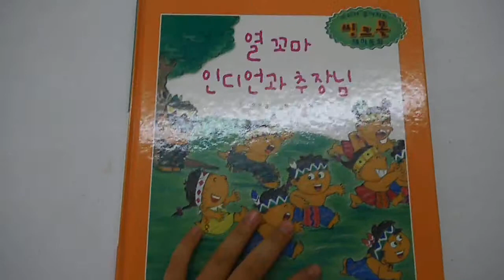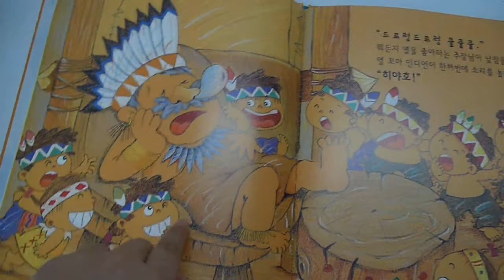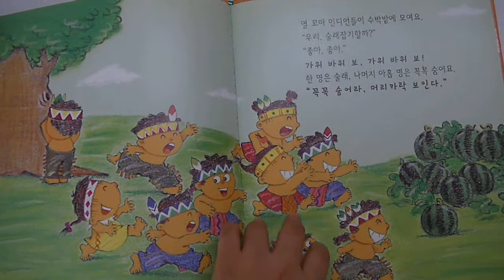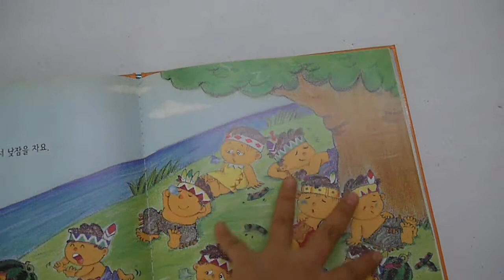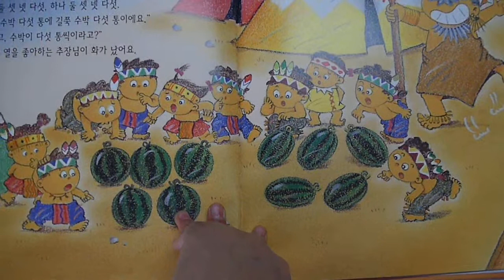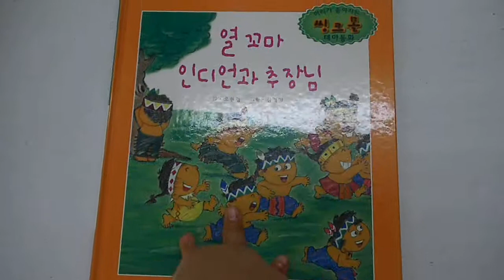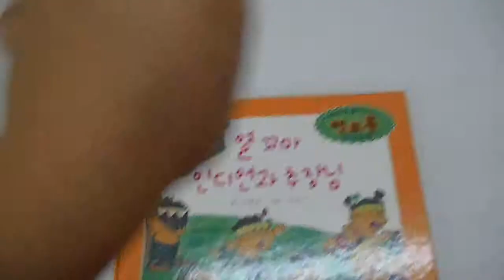‹Kids›Grace：책 열꼬마 인디언과 추장님